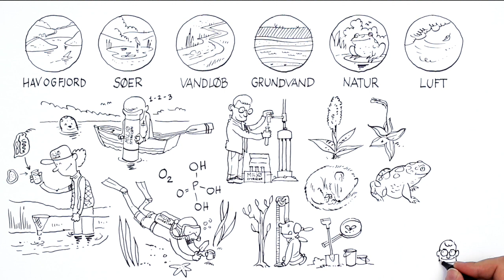Hvad er NOVANA?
En film om NOVANA, Det Nationale Overvågningsprogram for Vandmiljø og Natur, og hvad det går ud på...